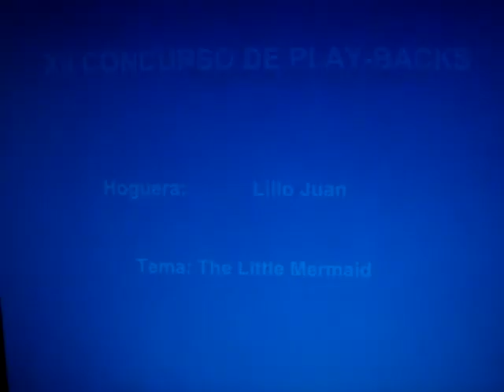The Little Mermaid- Playback adulto Hoguera Lillo Juan 2008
Actuación de la Hoguera Lillo Juan en el XII Concurso Artistico de Fogueres i Barraques de San Vicente del Raspeig. Participando en la modalidad adulta, y consiguiendo el 3º Premio.
Lugar: Paraninfo de la Universidad de Alicante.

Realizando el musical de broadway "The little Mermaid" (La Sirenita). Con temas como: Under the Sea, Part of your world", "Kiss the girl", entre otras.